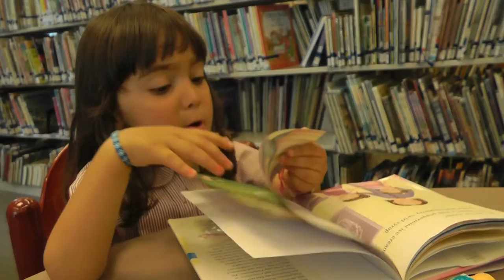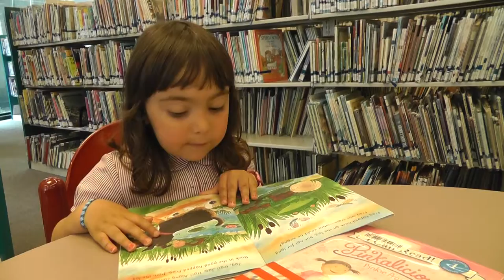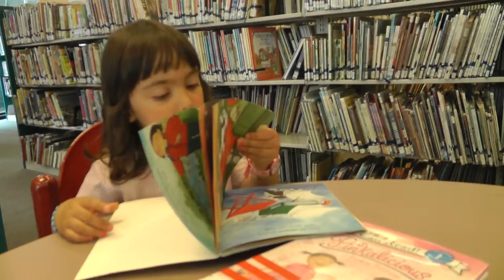Reading another book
Reading aloud another book at the Boston Public Library. This one is unfamiliar, so every page reads the same, "Four little frogs!"